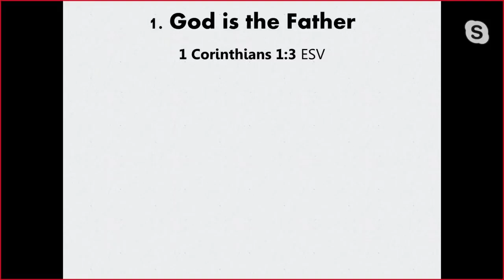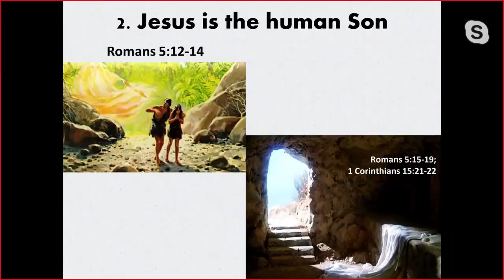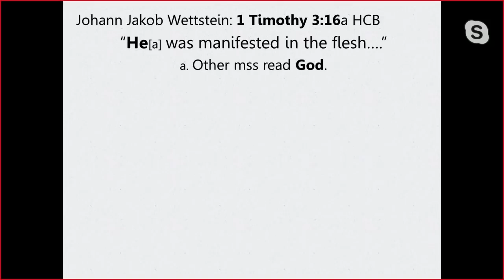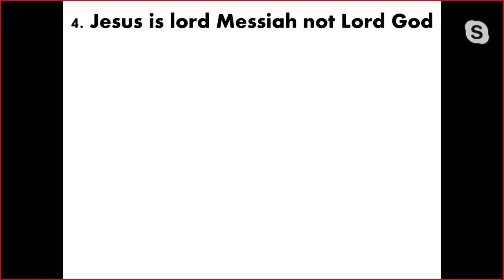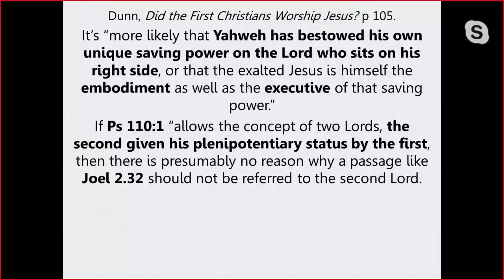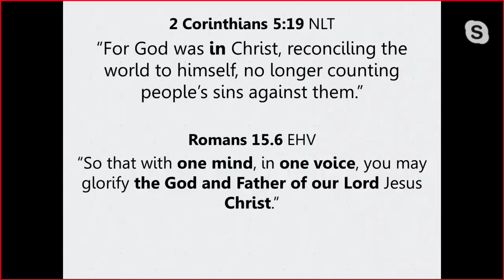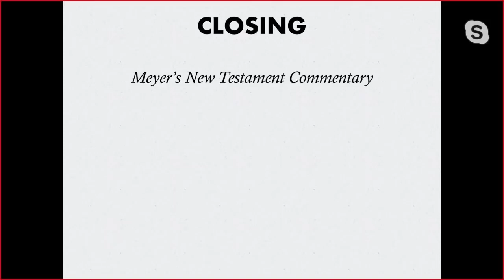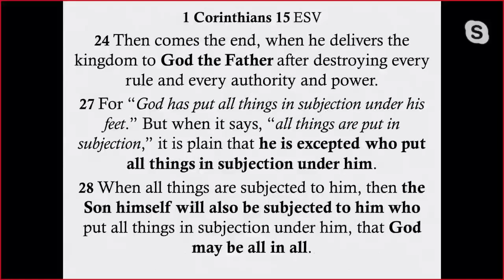DEBATE Did Paul Teach Jesus Is God Anthony Rogers vs Carlos Xavier DW